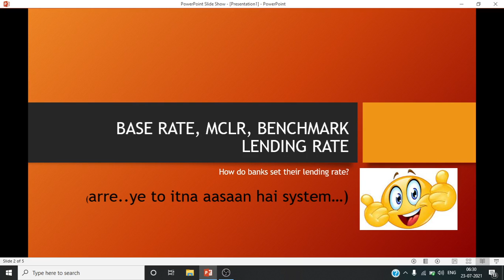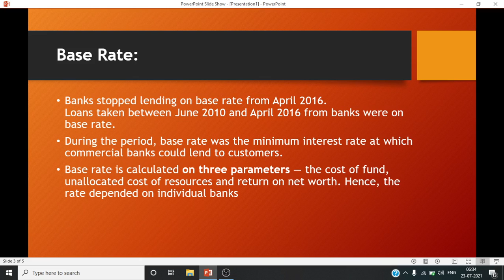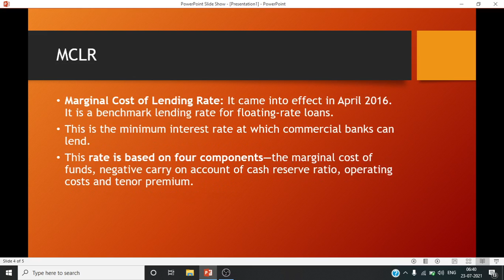बैंक आपको चूना कैसे लगाते थे? BASE RATE, MCLR, EXTERNAL BENCHMARKING RATE ..|| UPSC ! ECONOMY